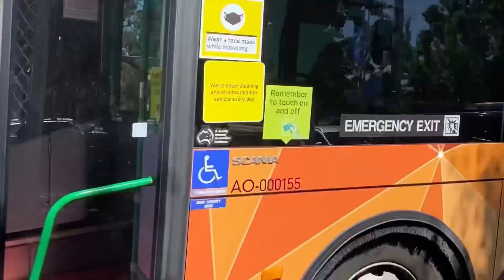Melbourne Airport Planespotting - January 2023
Melbourne Airport Planespotting

Sorry for not posting much recently, life has gotten busier.